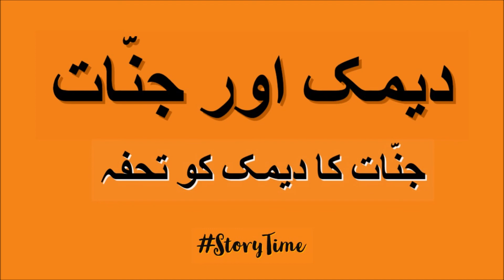Deemak aur Jinnaat ka bayan | دیمک اور جنّات | Waqia | Qissa | Kahani | QisasulAmbiya |Urdu/Hindi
KhaasChannel's this video is about The death of Hazrat Sulaiman the Jinn's realization that he is no more. They rewarded termite for their action.